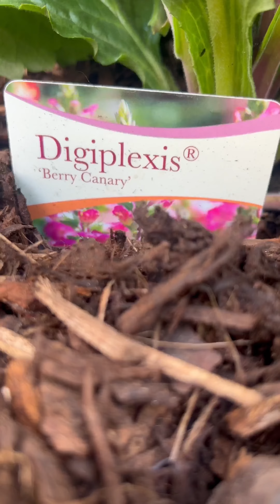Planting project ￼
recent project carried out by the team
Beautifully landscaped garden with an abundance of wonderful Plants.